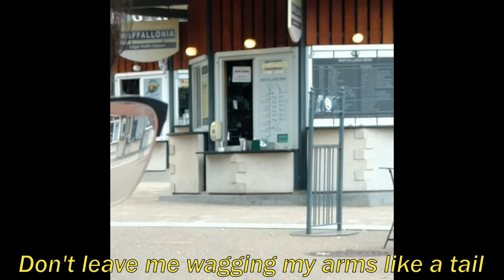Jack Stauber - Lovesick Baby instrumental (with lyrics)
A Fan-made instrumental of the song Lovesick Baby by Jack Stauber.